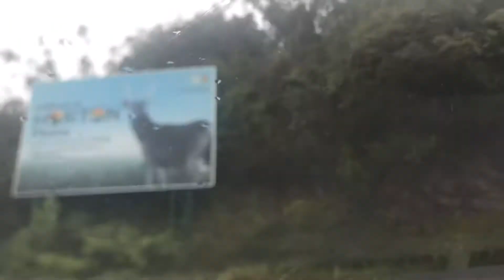Horton plains national park